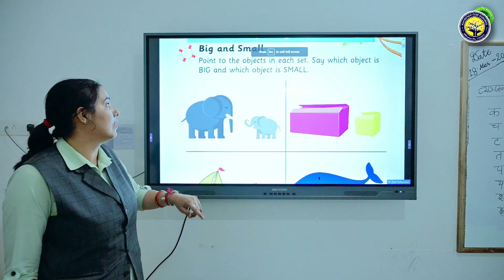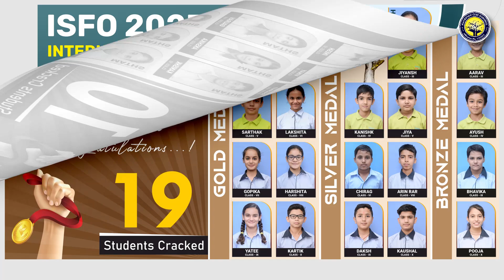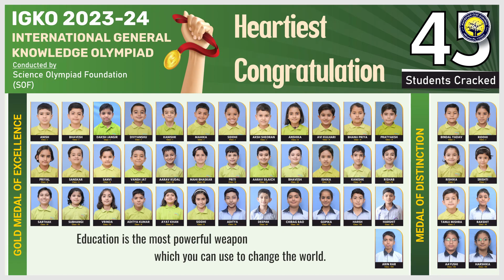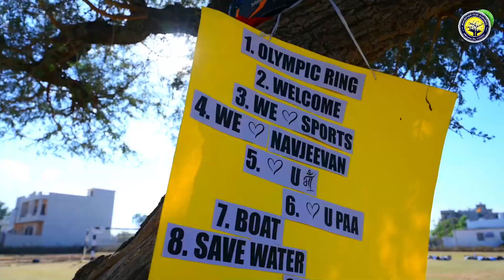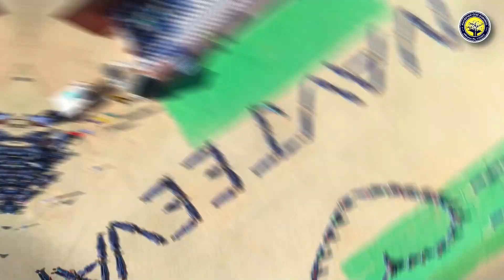𝐀𝐝𝐦𝐢𝐬𝐬𝐢𝐨𝐧 𝐎𝐩𝐞𝐧 𝐅𝐨𝐫 𝟐𝟎𝟐𝟒-𝟐𝟓 Pre-Foundation Based CBSE School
𝗪𝗲 𝗯𝗲𝗹𝗶𝗲𝘃𝗲 𝗶𝗻 𝗰𝗿𝗲𝗮𝘁𝗶𝗻𝗴 𝗹𝗲𝗮𝗱𝗲𝗿𝘀 𝗳𝗼𝗿 𝗮 𝗯𝗲𝘁𝘁𝗲𝗿 𝘁𝗼𝗺𝗼𝗿𝗿𝗼𝘄 𝗯𝘆 𝗲𝗺𝗽𝗵𝗮𝘀𝗶𝘇𝗶𝗻𝗴 𝗼𝗻 𝗲𝘅𝗽𝗹𝗼𝗿𝗶𝗻𝗴 𝘁𝗵𝗲 𝗵𝗶𝗱𝗱𝗲𝗻 𝘁𝗮𝗹𝗲𝗻𝘁𝘀 𝗮𝗺𝗼𝗻𝗴 𝗼𝘂𝗿 𝘀𝘁𝘂𝗱𝗲𝘁𝗻𝘀.
Pre-Foundation Based CBSE School
Limited Seats
Navjeevan Academy Sr. Sec. School
📌 : Vrindavan City, Jhunjhunu ByPass, Sikar (Rajasthan)
NAVJEEVAN SCIENCE GROUP
CBSE School | RBSE School | IIT-JEE Academy
Defence Academy| Science College
📌 : Piprali Road, Sikar (Rajasthan)
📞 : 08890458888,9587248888